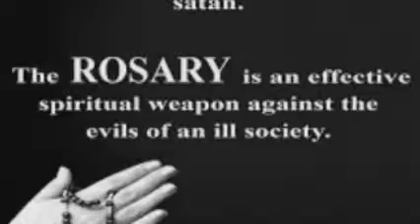4 Reasons to pray the Rosary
4 Reasons to pray the Rosary